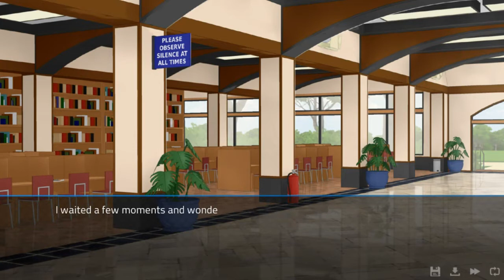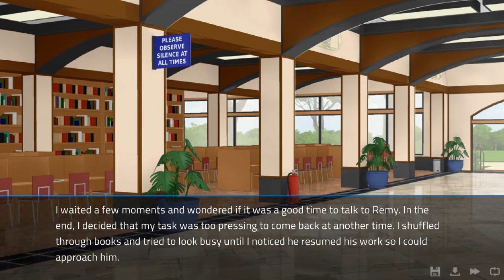Angels With Scaly Wings #37 - Following Vara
We start our 4th run of the game, see Remy and Adine have a row, and finally find out what Vara's been doing with herself (it's a sad time all over really).